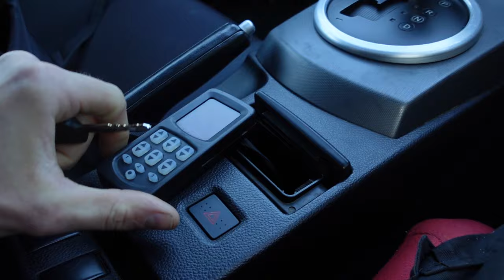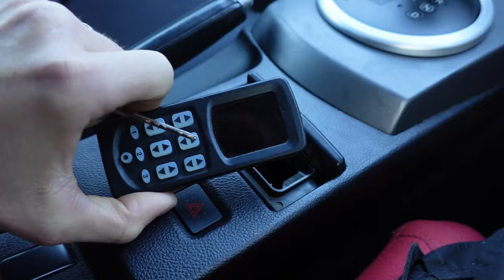''PIENI'' PROJEKTI KIIREEN KESKELLÄ